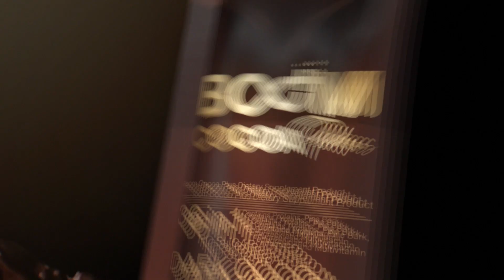Boom Cocoa Full CN ENSub 1920